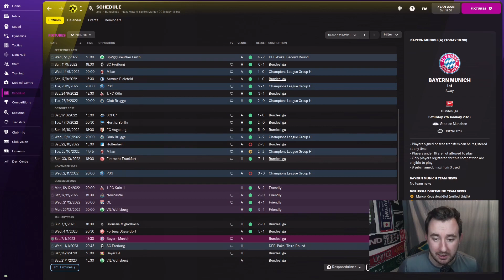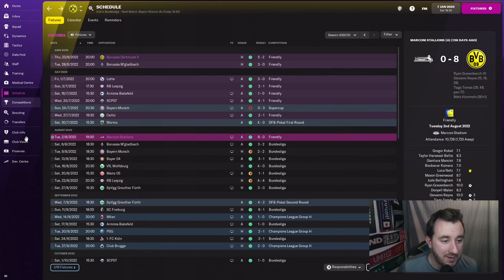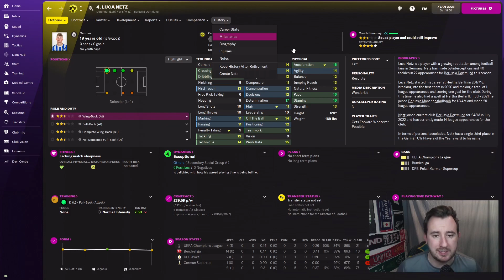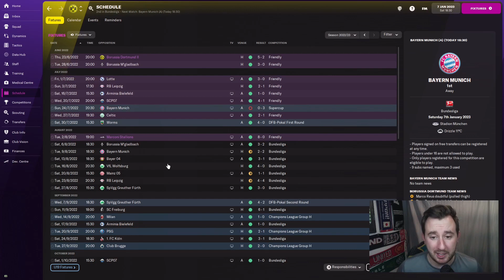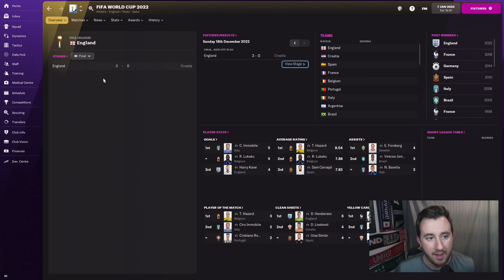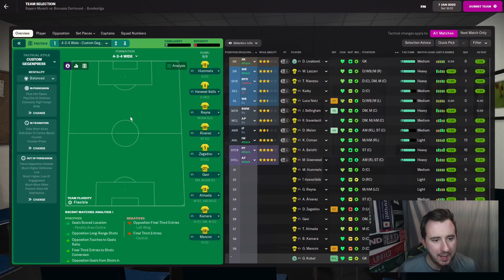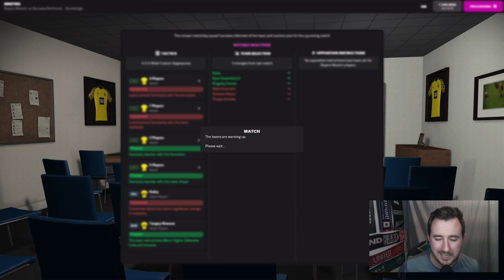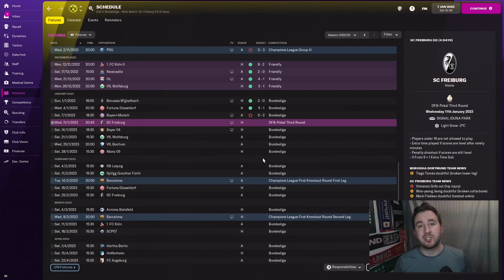TOP OF TABLE?! | Part 12 | Slaying the Dragon - Borussia Dortmund | Football Manager 2022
It has been a little while since the last time I recorded this series but things are on the up and up! Time to play Bayern Munich and see if we have built up our squad enough ...